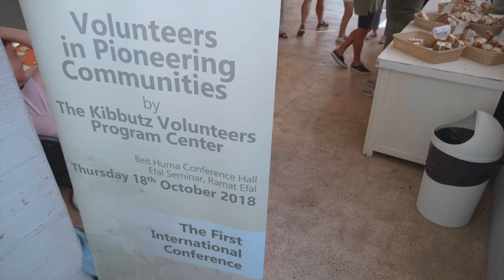Kibbutz Volunteers Conference - October 18, 2018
Volunteering in Pioneering Communities